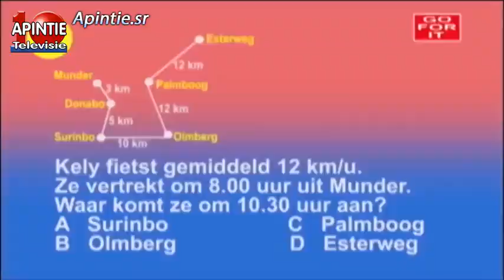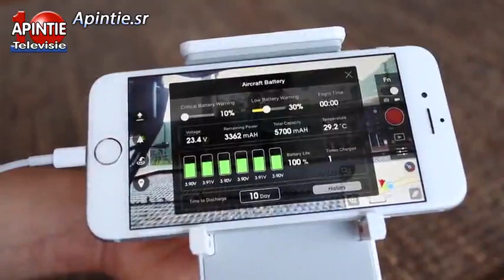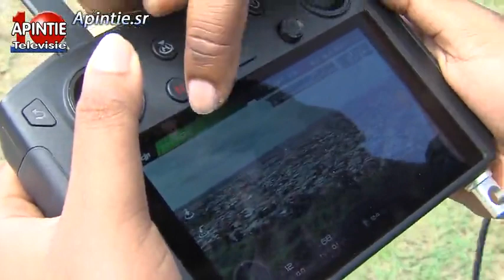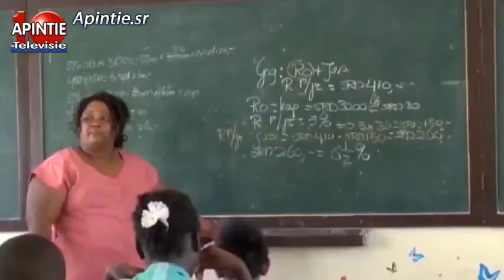Kinderen Kijken Naar 2019 afl 15 Drones